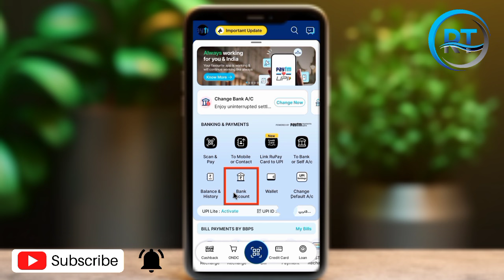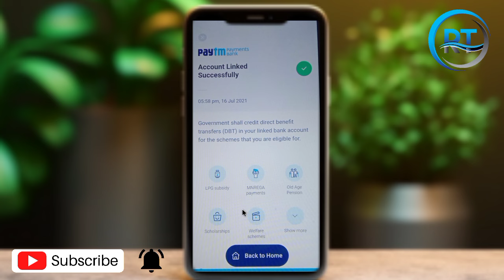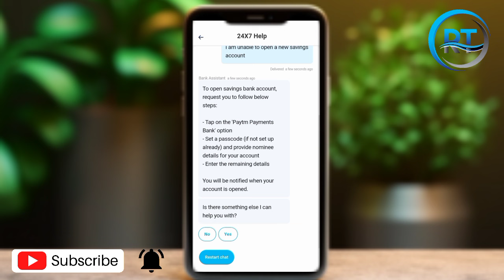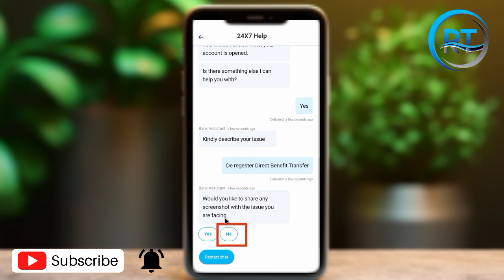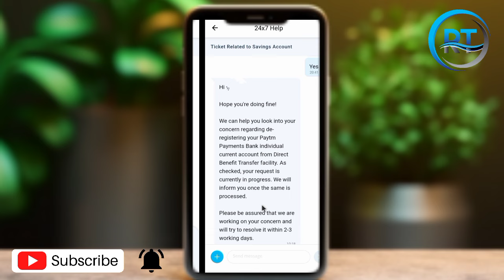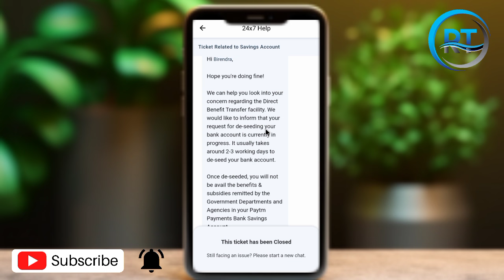Paytm DBT/NPCI De-Register Kaise Kare || How to De-Seed DBT From Paytm Payment Bank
Paytm DBT/NPCI De-Register Kaise Kare || How to De-Seed DBT From Paytm Payment Bank ||@Bankingnagar